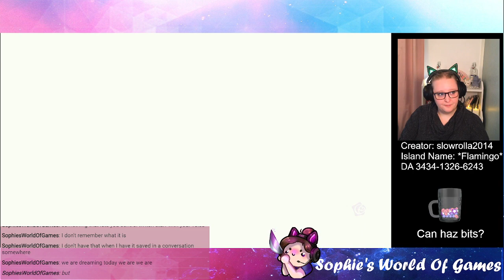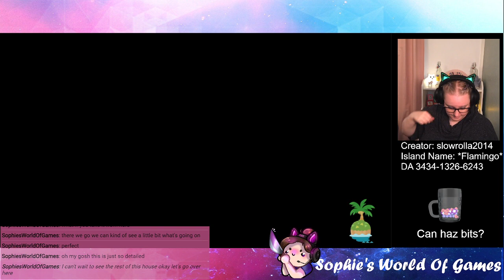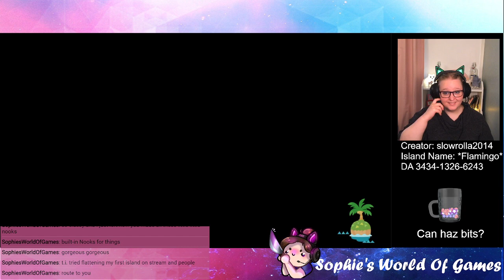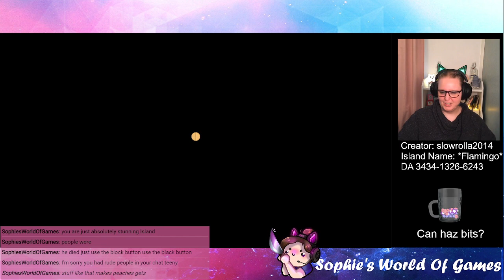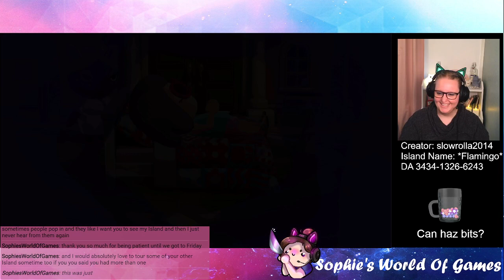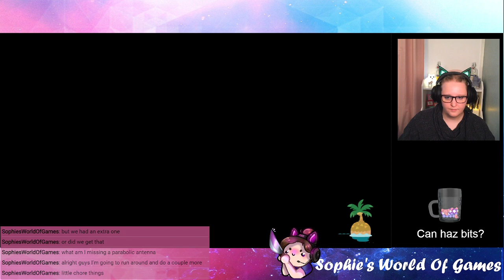Visiting *Flamingo* | In Debt to Tom Nook for LIFE...